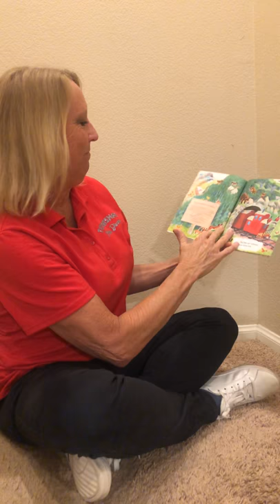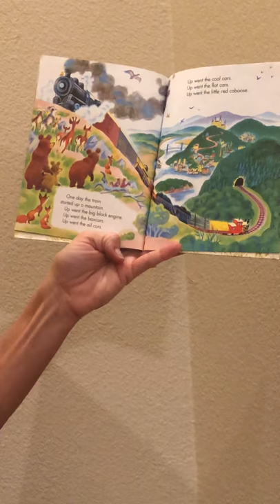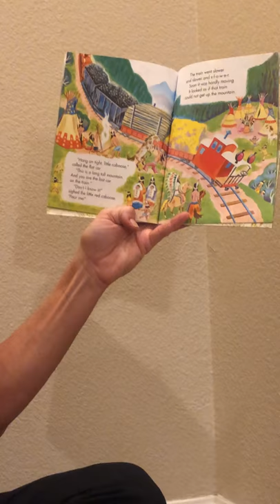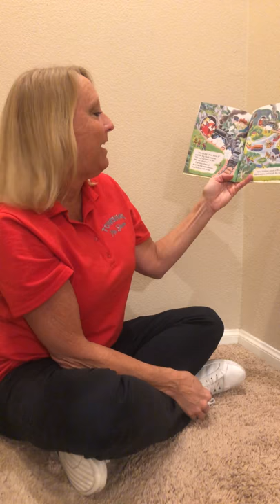Principal Mrs. Dixon Reads “The Little Caboose”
Principal Mrs. Dixon reads a story to her Tovashal Tigersharks. There is fun in education still to be had virtually!